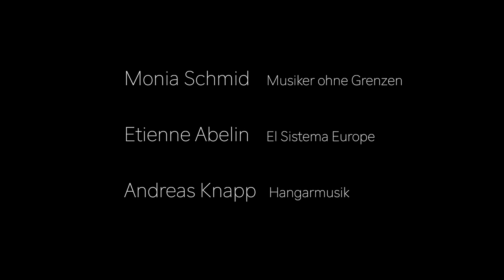Music Education Projects Talk: El Sistema | Musicians without Borders | Hangarmusik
Three impressive music education projects are represented in this talk by Monia Schmid (Musicians without Borders Accra, Ghana), Etienne Abelin (El Sistema Europe) and Andreas Knapp (Hangarmusik Chios, Greece). On 19 Jan 2021 they met in a Zoom conference hosted by Ralf Schmid to exchange concepts, practices, experience and wisdom around their projects that foster social change through music. After presenting the approaches and history of their organizations, they report about situations on site, share possibilities to participate or help and dream about the future.

This talk was part of the SOIL MUSIC visionlab by PYANOOK Ralf Schmid.